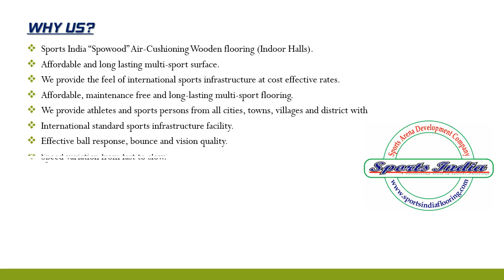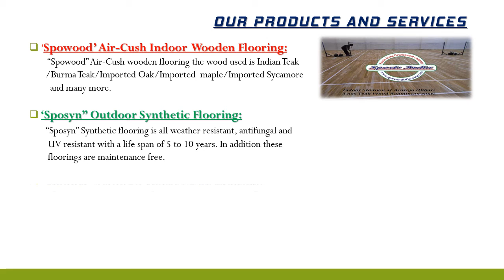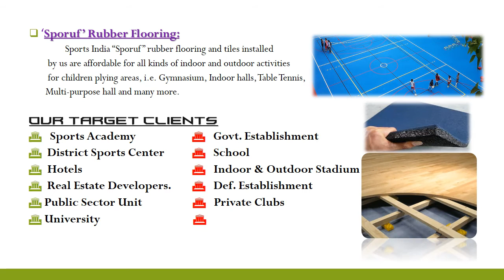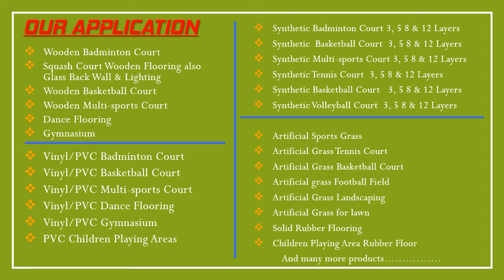Sports India presentation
Dear Sir/Madam

Greeting form Sports India!

This is Dharmendra Sharma from Sports India. Sports India is an established and well-known organization in the field of installation of INDOOR AND OUTDOOR wooden, PVC Sports Flooring, Artificial Grass, Gym Flooring, and Synthetic sports flooring arena for Badminton and Squash courts all over India.  We also specialize in installing squash clear tough glass back wall system along with hard plaster wall for Squash court. Our technical personnel are well-trained, competent professionals, who have a thorough knowledge of our products and process to cater to the customer’s needs. The company head office at Kolkata (West Bengal).

We are manufacturer, developer and service provider of Indoor and Outdoor Sports Arena i.e. Indoor Hall Wooden Flooring for BADMINTON COURT, SQUASH COURT, BASKETBALL COURT, VOLLEYBALL COURT, DANCE FLOORING, and Multipurpose Hall and Outdoor Synthetic Sports Flooring for TENNIS COURT, BASSKETBALL COURT, VOLLEYBALL COURT, RUNNING TRACK, MULTI-SPORTS COURT, and BADMINTON COURT. And PVC Flooring for Badminton, Dance, and Gymnasium etc.

If you are interested in any of our products, please feel free to get in touch, and I will be pleased to send you the details